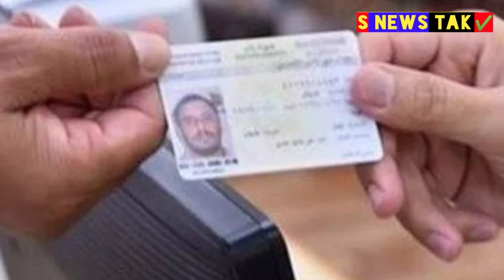सऊदी मे 4 दिसंबर से नया क़ानून लागू, छुट्टी इकामा किन लोगो का बढ़ेगा जवाजात अपडेट,हुरुफ़ वाले के लिए